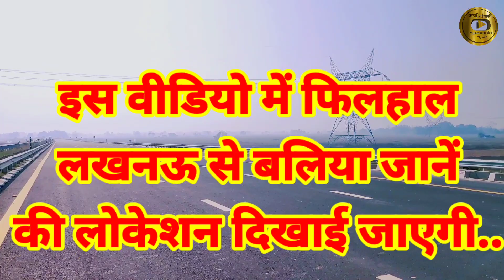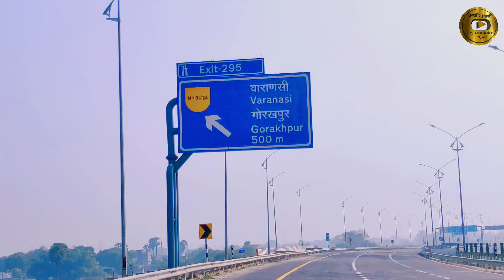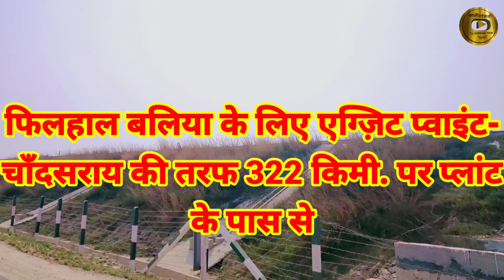पूर्वांचल एक्सप्रेसवे से फिलहाल बलिया के लिए कहाँ उतरें-? Plz must watch full video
इस वीडियो में पूर्वांचल एक्सप्रेसवे पर जबतक बलिया लिंक एक्सप्रेसवे नहीं बना है तबतक बलिया के लिए उतरने वाले स्थान के बारे में जानकारी दी गयी है।

●▬▬▬▬▬ஜ۩۞۩ஜ▬▬▬▬▬▬●

नीचे दिए हुए लिंक पर क्लिक करके हमारी और वीडियो को जरूर देखें
फेसबुक पर जुड़ने के लिए नीचे क्लिक करें
हमारे इंस्टाग्राम पर जुड़ने के लिए नीचे क्लिक करें